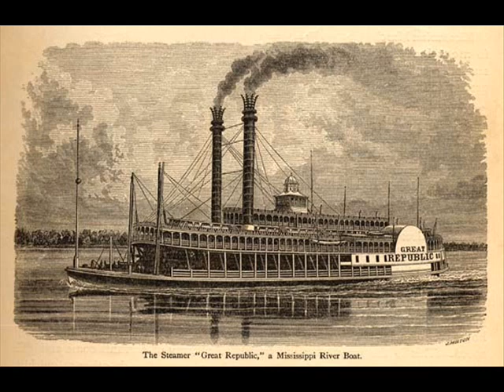Muddy Waters- Irwin Abrams Orchestra 1927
Muddy Waters Irwin Abrams Orchestra on Perfect 14767.Jan 27-1927,Les Reis on vocal